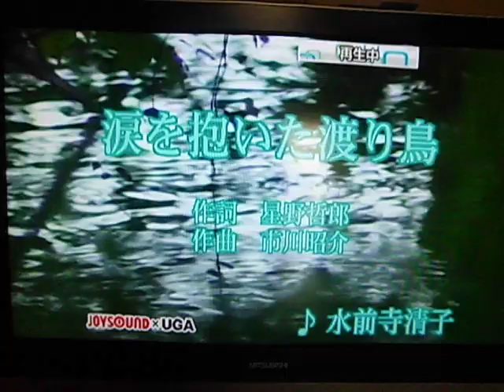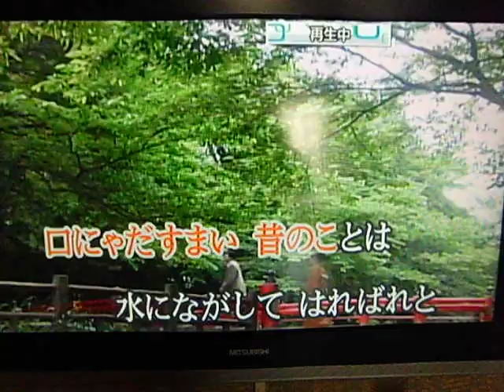涙を抱いた渡り鳥（原キー）